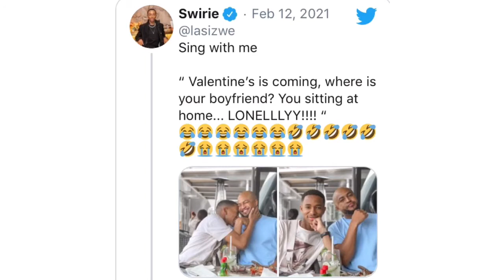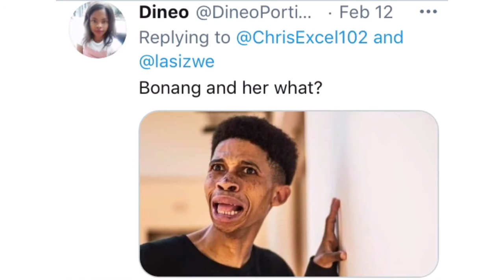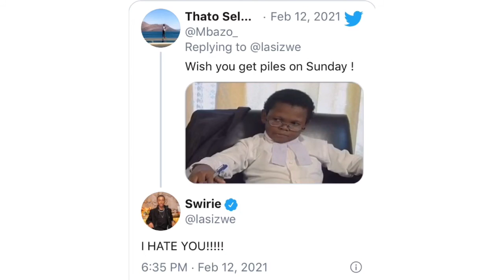Lasizwe flaunts his boyfriend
Lasizwe the Youtuber flaunts his relationship during valentines